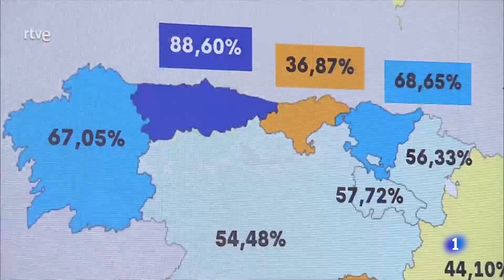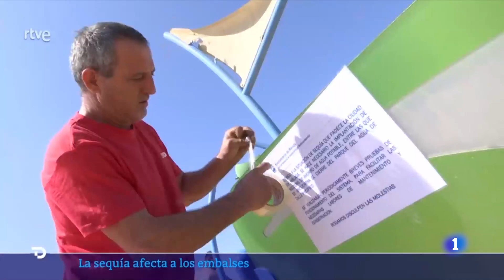La sequía afecta a los embalses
05/08/23 - Agosto siempre ha sido un mes seco en la península, pero en los últimos años, la primavera también lo ha sido.

Los embalses continúan a la baja, en la serie histórica de verano y algunos expertos, plantean una reflexión sobre el uso que se hace del agua más allá del consumo humano. Otros, en la gestión de los recursos hídricos.